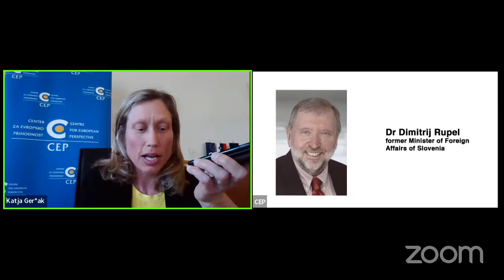Slovenian – American Relations: The 30 Year Perspective and the Way Forward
For 30 years Slovenian-American relations have been based on common values - freedom, democracy, multilateralism and international law.
On Wednesday April 6th join the Embassy of the Republic of Slovenia in Washington D.C., the Ministry of Foreign Affairs of Slovenia, and the Centre for European Perspective for a panel discussion on the past, present, and future for our bilateral relations, the transatlantic alliance, and the international rules based system.
With guest speakers:
• Dr Dimitrij Rupel, former Minister of Foreign Affairs of Slovenia
• Prof. Dr Ernest Petrič, former Permanent Representative of the Republic of Slovenia to the United Nations, former Ambassador of the Republic of Slovenia to the United States
• Ambassador Daniel Fried, former US Ambassador to Poland, former Assistant Secretary of State for Europe
• Ambassador Joseph A. Mussomeli, former US Ambassador to Slovenia, November 2010 - January 2015
Moderated by Ms. Katja Geršak, Executive Director of the Centre for European Perspective.